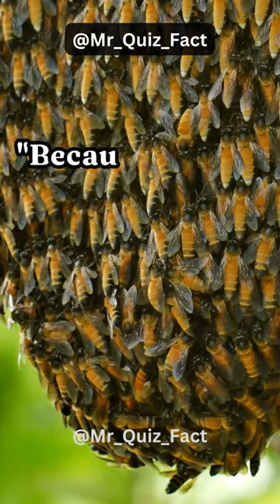Why do bees work so hard to make honey?